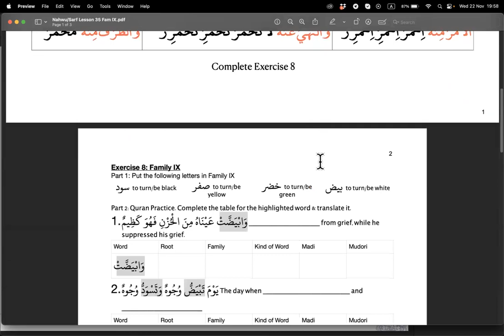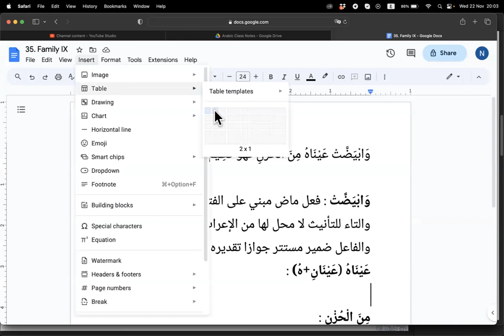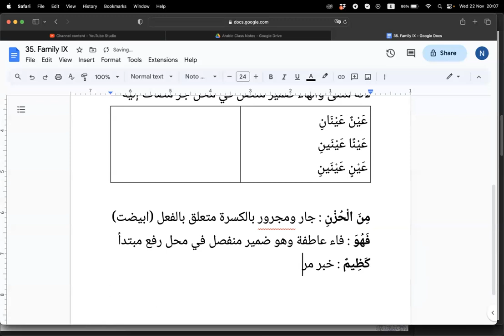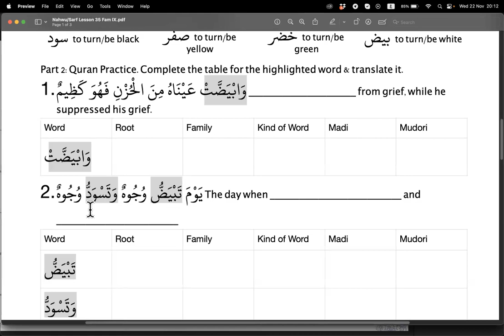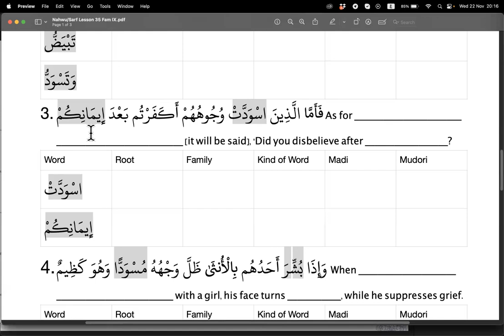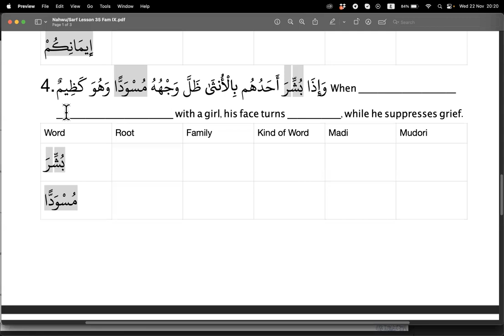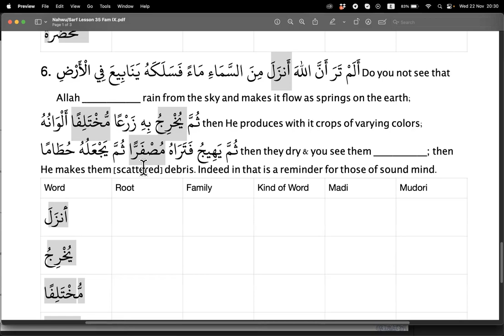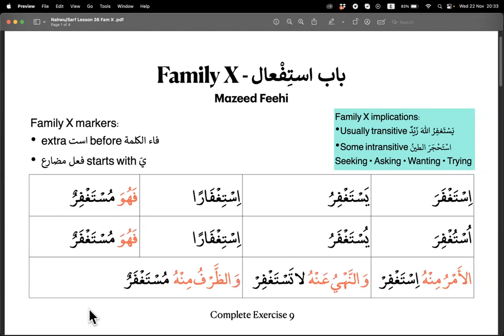Sarf (Foundation) Lesson 35: Family IX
Video Chapters:
00:00 - Sarf Sagheer tips
03:55 - Quran Application Exercise